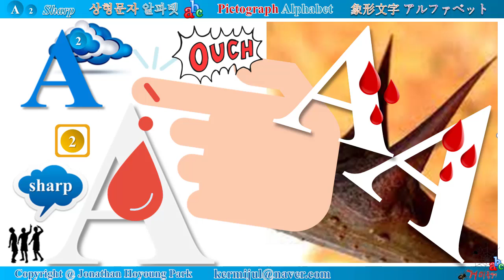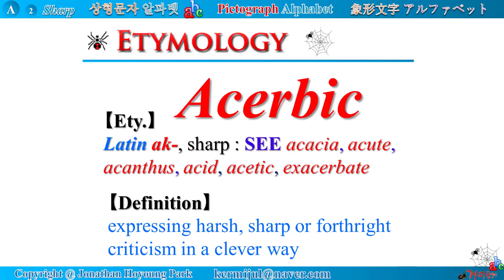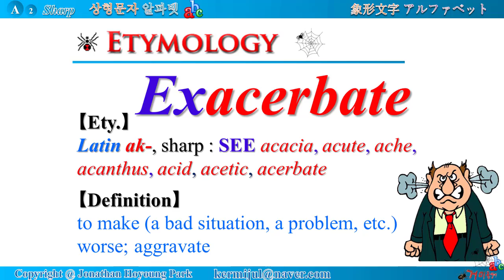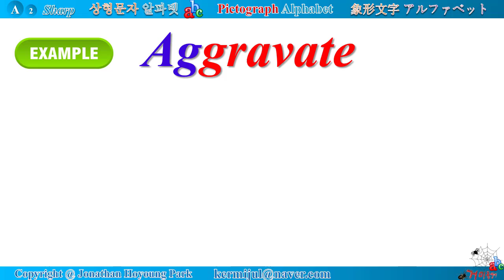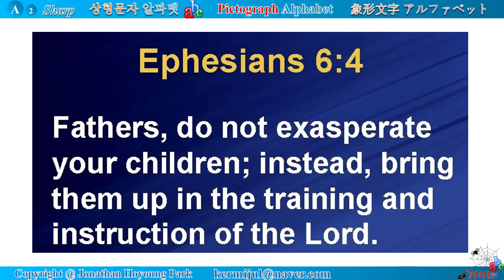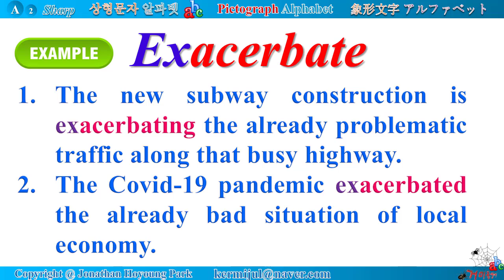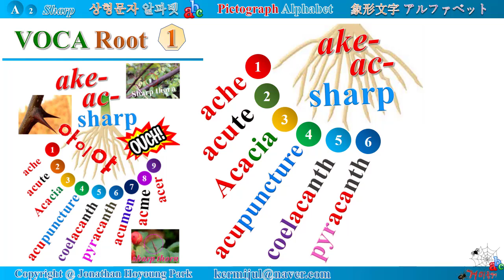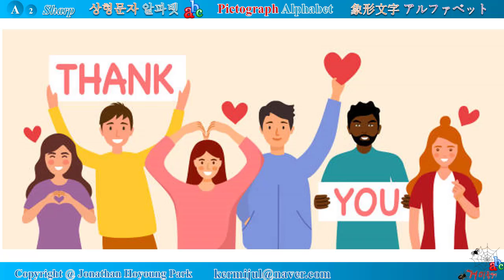《A-027》 Pictograph Alphabet, A-Sharp-12, Acerbic, Acerbate, Exacerbate, Exasperate 象形文字 アルファベット,상형문자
Look at the shape of all Alphabet letters. Whenever I look at them, each of them may be shaped after something. A looks like high, tall, sharp. B looks like a bulged belly. C looks like a curved thing. When you catch a ball with your bare hands, you make your hand a curved shape. First of all, let's start with Alphabet A. From Latin Altus, various words come. For example, the Alps, alpine, Altai, Altamira, altar, altitude, alto, exalt, etc. Meanwhile, from Latin Altus meaning high, another Latin root albus can be derived. Latin Albus means "white." For example, album, albino, albumen, albs, albacore, albatross, etc.

Someone points to the apex of an alp, while saying “Look at the high peak of that alp.” He means that the alp is so high.
Others look to the direction of his fingertip. There is a snow-capped peak of a mountain. They may think that the alp is a white mountain, not a high mountain.
Some people take the word alp for a high mountain, but others take it for a white one. So confused. Probably, that is why they coin another root albus, white.

Voca 10 Acumen
‘Acumen’ is ‘the ability to think quickly and make good decisions.’ A company whose management has an outstanding business acumen can enjoy a comparative advantage over competitors.

They say that in everyone’s life, good opportunity comes 3 times at least. If you grab one of them firmly, such opportunity will be a seed for your fortune farm.

Linguistically, phonemes such as tun/ton/turn/durn/dorn/jurn/chan/churn/jurn/shun/sun/soon/huan/won’ means ‘to turn; to tune; to change,’ across languages.

In the real world, everything changes over time.
That is, Everything changes but change itself.

Universe is composed of Latin root uni-, meaning one and Latin root vert-, meaning ‘to rotate; to turn.’ Literally, the word Universe means ‘turning in one and unison.’ That is why Korean calls the sky ‘天’(tiurn), meaning turning.

According to ‘Hun-mong-jer-hae’(訓蒙字會) and ‘Churn-jer-mun’(千字文),’ a dictionary and text-book of Korean Hanja, Korean Hanja ‘天’(meaning a sky) was pronounced as ‘(tiurn),’ not ‘(chiurn).’ The phoneme ‘(tiurn)’ means ‘to turn.’

In the turmoil of the changing world,
there are always
lots of chances
next door.

Voca 13 Acer

The leaf of an acer tree, maple, is very sharp and
looks like Ninja star.

In Canada, there are lots of maple, acer trees. They make a maple syrup
by evaporating its sap.

Especially, such kind of a maple tree is a Northern American maple, from the sap of which maple sugar and maple syrup are made.

In the sugar bush, there are many sugar maples. In the season of collecting the sap from maple trees, you can also see buckets hanging around the maple tree or tubing system.

In the old times, they collected the maple sap by using a tap and bucket. But, nowadays, they collected it by using a tubing method.

Canadian people love to eat a maple syrup, tasting sweet and little spicy. In Canada, maple trees are ubiquitous. Every family has a maple syrup.

Look at the center of national flag of Canada. The scarlet leaf design is that of maple, an acer tree.

Meanwhile, Korean people called an acer tree (maple) ‘싣’(【ʃiːð】, similarly pronounced as ‘sweet’) in 1446. But,  the origin of  ‘싣’ is still unknown.

In my opinion, the old Korean word ‘싣’(【ʃiːð】) is correlated to English word ‘Sweet’. I think that both ‘싣’ and ‘Sweet’ come from same origin.

Because the sap of a maple, acer tree tastes sweet, probably primitive human beings used to call the tree as 【ʃiːð】 verbally.

After a written language (훈민정음, Hun-min-jeong-eum, 訓民正音) was invented in 1443 in Korea, Korean people probably used to write the sound 【ʃiːð】 as ‘싣’ (similarly pronounced as ‘sweet’).

Unfortunately, however, today, the word ‘싣’(【ʃiːð】) was not used. They use ‘단풍’ (danpung, 丹楓 ), instead. Personally, I wish that the beautiful Korean word ‘싣’ be restored and used again.

Voca 14. Acerbic
Voca 15. Acerbate
Voca 16. Exacerbate
Voca 17. Exasperate

Mom is speaking against Dad to children, which poisons their mind against Dad. It will acerbate the relationship between
family members.

If a waiter serves you a cup of sour lemon juice when you order a cup of acacia honey tea, you feel acerbic in mood and get very acerbated, very resentful.

Anything that’s done to address unemployment in terms of massive stimulus spending is going to exacerbate deficits. And anything that’s done to address deficits in the short-term is going to
exacerbate unemployment.

When referring to a pre-existing condition or injury, ‘aggravate’ typically refers to a permanent change in the condition, while exacerbate makes a temporary increase in symptoms.

Fueled on a fire.